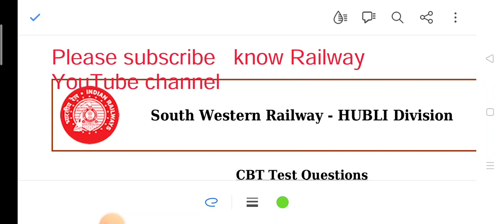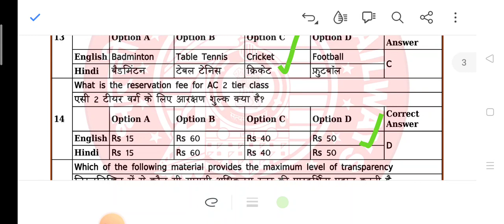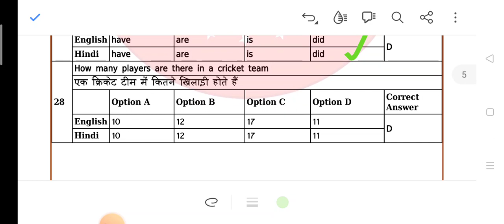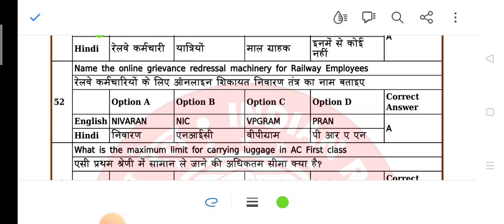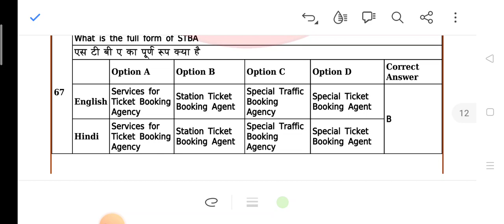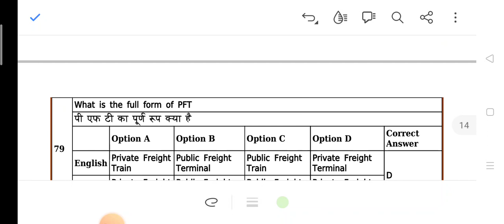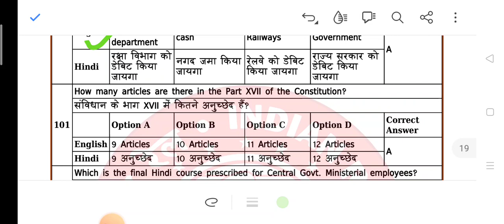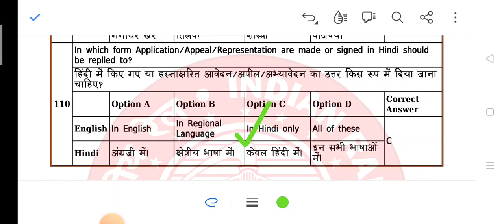CCTC Ldce की रेलवे विभागीय परीक्षा प्रश्न समाधान ]CCTC Ldce question solution of Hubli division 💥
your query

Commercial cum ticket clerk ldce question paper solution of Hubli division 💥

Hubli division ldce question paper solution

cctc ldce question paper solution

ticket clerk ldce question paper solution

commercial clerk ldce question paper solution

Railway departmental ticket clerk ldce question paper solution

cctc ldce question paper

cctc departmentalexam question paper solution

ldce question paper solution of commercial ticket clerk